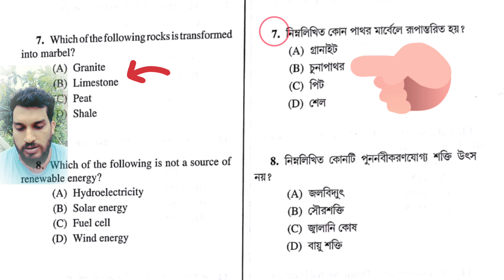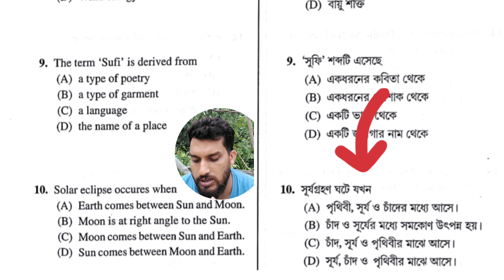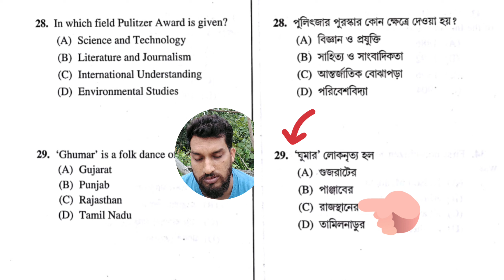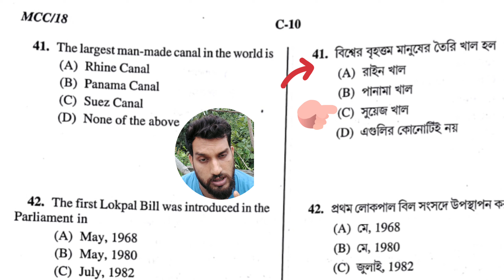WBPSC Food SI Recuitment 2023 || Food SI প্রস্তুতি ২০২৩ ||মাধ্যমিক পাশে Food SI পদে নিয়োগ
WBPSC Food SI Recuitment 2023 || Food SI প্রস্তুতি ২০২৩ || Food SI || মাধ্যমিক পাশে Food SI পদে নিয়োগ.food👍 si new vacancy,
Geographytips,
Geotipsandtricks
government jobs 2023.wb food si new update today,
wb food si new vacancy update,
wbpsc food si new vacancy 2023,wbpsc food si new update,
psc food si new vacancy,psc food si new vacancy 2023,👍
food si recruitment practice set,
wbpsc food si new vacancy,
Food si তে কি ধরনের প্রশ্ন আাসে,
wbpsc previous question paper practice,
wbpsc food si practice set,
food si 2019 question paper,
WB Food SI New Recruitment 2023,
মাধ্যমিক পাশে Food SI পদে নিয়োগ,
Salary,
Cut Off,
food si kivabe prostuti nebo,
WBPSC Recruitment 2023,
খাদ্য দপ্তরে নিয়োগ
WB Food Dept Vacancy 2023,
food department recruitment 2023,
central job updates 2023,
central job news,
government job news,
government job vacancy 2023,west bengal job vacancy,
west bengal job news,
west bengal job notification 2023,wb job news,
wbpsc job vacancy👇👌